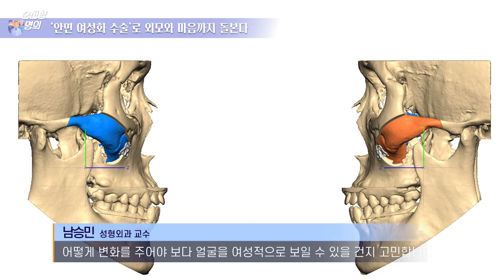[순천향 명의] 외모와 마음까지 돌본다 "안면 여성화 수술"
오늘은
외면은 남성으로 태어났지만
내면의 성정체성은 여성인 사람들을
외적으로도 더 여성적으로
보일 수 있게 도와주는
‘안면 여성화 수술법’에 대해
성형외과 남승민 교수님과 함께
알아봅니다.